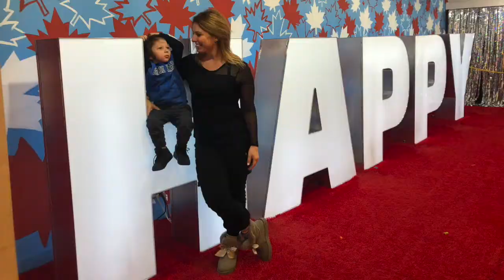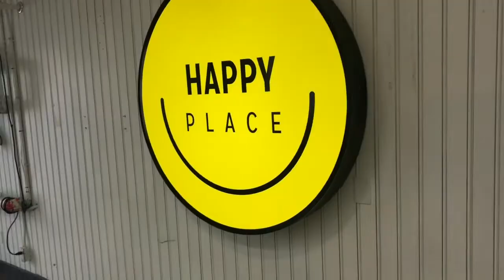HAPPY PLACE in TORONTO!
Me, my mom & Jad check out HAPPY PLACE in Toronto.  Took lotsa photos with all the amazing rooms/sets!

Founded by Jared Paul and opened originally November 2017, this massive pop-up experience is filled with larger than life size installations, multi-sensory immersive rooms, and dozens of moments curated to Capture Your Happy. Visited by more than 100,000 guests during our SOLD-OUT run in Los Angeles, HAPPY PLACE Toronto had brought smiles to thousands more. Highlights include: dancing in the middle of world’s largest indoor Confetti Dome,  jumping off of a larger than life double rainbow into a pot of happiness, and posing inside HAPPY PLACE's signature rubber ducky bathtub of fun! and let’s not forget 7-foot stilettos made of a million candies and 6-foot-tall X and O letters made out of thousands of tiny mirrors, surrounded by a wall of one thousand red lips!!!

HAPPY PLACE is in Toronto from November 1, 2018 to January 27, 2019 at Harbourfront Centre.